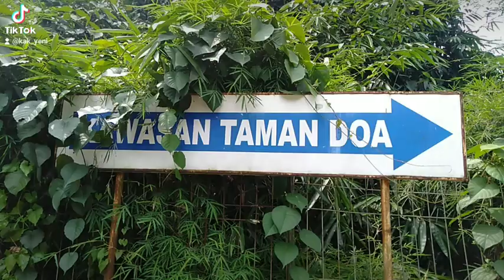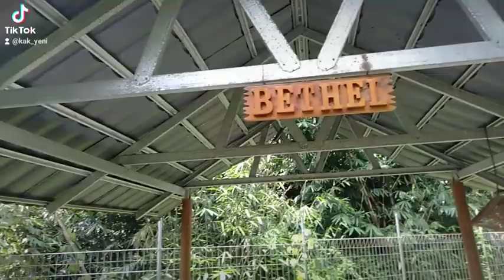Taman Doa Salomo - Tetaplah Berdoa - Doa Nafas Hidup